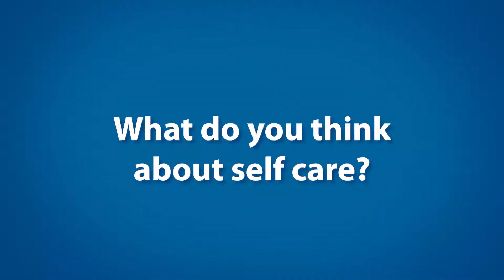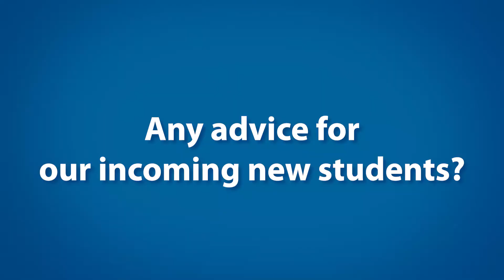MCKL Counselling: Adapting to life in college